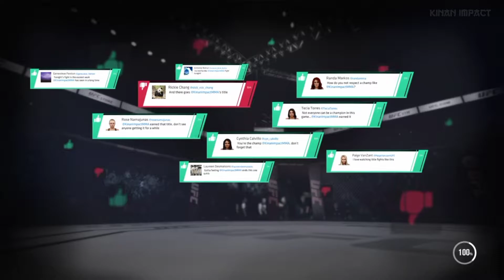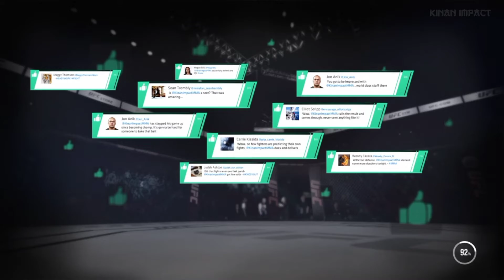How to Defeat Tyron Woodley | EA Sports UFC 3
Tyron Lakent Woodley adalah seniman bela diri campuran dan analis siaran profesional Amerika. Dia saat ini masuk ke Ultimate Fighting Championship. Dia adalah mantan Juara Kelas Welter UFC. Seorang profesional sejak 2009, dia juga bertarung di Strikeforce.

Level of Difficulty : Normal